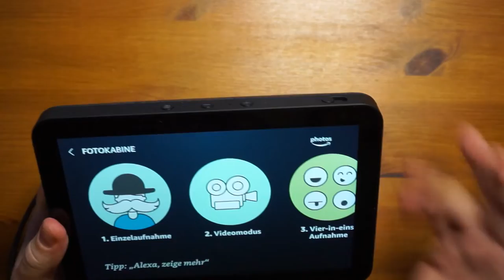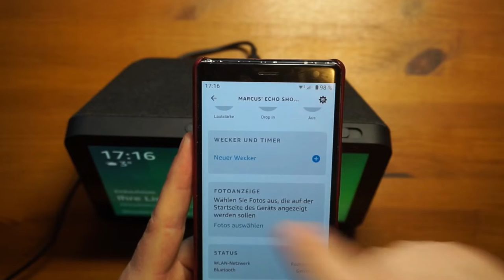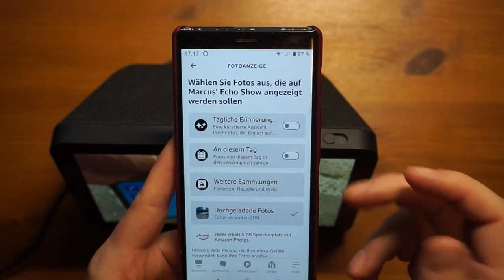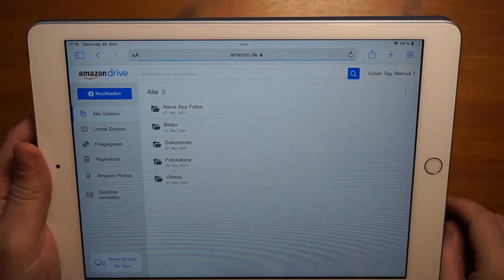Fotos hochladen und anzeigen im Amazon Echo Show 8 (1. Gen) per Kamera, Smartphone und PC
Der Echo Show kann wie ein digitaler Bilderrahmen verwendet werden.
Damit die passenden Fotos auf dem Show zu finden sind, gibt es drei Methoden:
Amazon Alexa macht über die Kamera Bilder, das Smartphone oder der Computer stellen die Bilder bereit.
Wie das Hochladen genau funktioniert, zeige ich dir im Video.

Du willst den Echo Show wirklich kaufen (beim Kauf erhalte ich eine kleine Provision, der Preis für dich bleibt der Gleiche):

0:00 Kamera verwenden
0:49 Fotos vom Smartphone hochladen
2:46 Fotos von PC oder Notebook hochladen